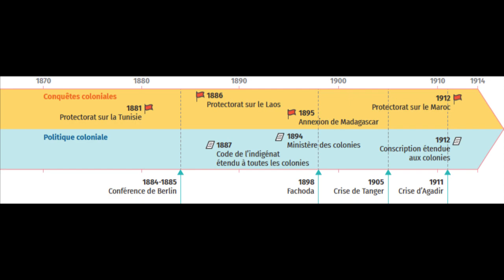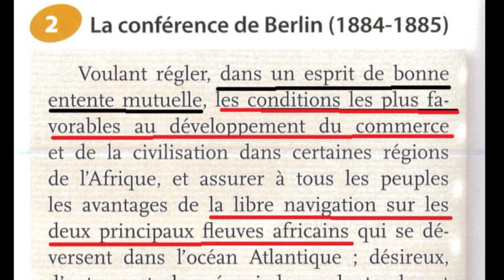Métropole et colonies: le temps des conquêtes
1ère vidéo sur le chapitre, les conquêtes coloniales de 1870 à 1914